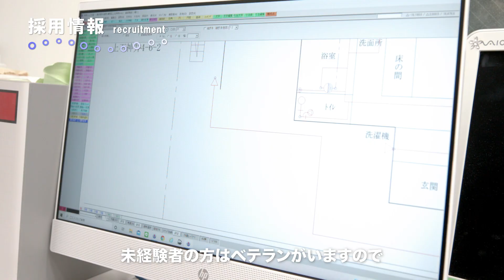株式会社シンエイ設備 会社紹介 東京都練馬区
「水廻りの「かかりつけ医」を目指します。」

生活する上では水は欠かせないものです。
蛇口をひねれば水が出る。
そんな当たり前を維持していくために私たちは存在しています。

近年増えつづける災害や多様化する生活環境に合わせ
機器や工法は日々進化し、種類もどんどん増えています。

お客様それぞれのニーズに合わせ柔軟に対応できるよう
我々は常に学びお客様の声に耳を傾け
一人一人のお客様にとって満足いただける工事を目指すとともに
ライフラインを支える使命感を持ち仕事に向き合っております。

当社は練馬区関町南に本店を置き
主に新築物件・中古物件のリフォーム等を請け負っています。

また、近隣地区(練馬区・杉並区・武蔵野市・三鷹市・西東京市など)
にお住まいの方々の住宅設備の工事や修理・点検も行っております。

水廻りで気になることがありましたら、お気軽に当社へご相談ください!!

【会社概要】
社名：株式会社シンエイ設備
代表者：代表取締役 北原　進一
資本金：300万円
設立登記：平成18年12月26日
所在地/本社：〒177-0053　東京都練馬区関町南3-8-6